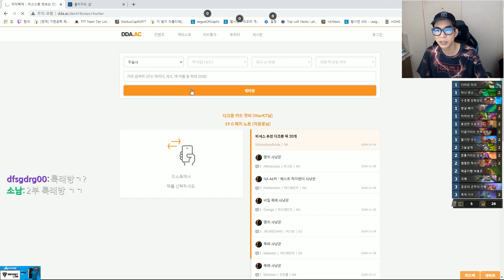1코스트만 16장! 전설구간 7연승! 500RPM 악마사냥꾼!｜룩삼의 하스스톤 광기의 다크문 축제